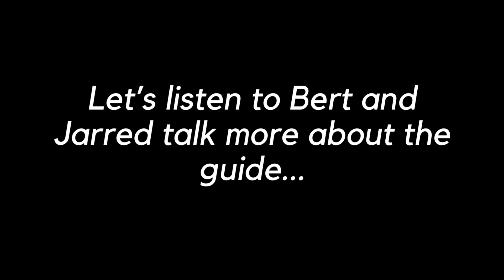An Explorer's Guide to America's Revolutionary War: A discussion with author Bert Dunkerly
The Blue & Gray Education Society has published an American Revolution travel guide ahead of America's 250th anniversary! Listen to author and historian Bert Dunkerly discuss the travel guide that he put together and how you can get one for yourself, a loved one, or both.